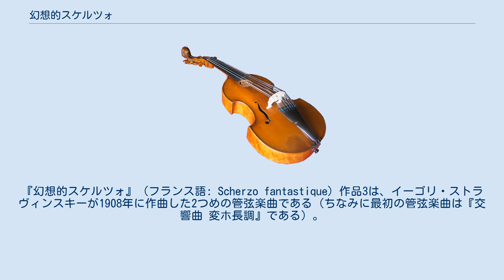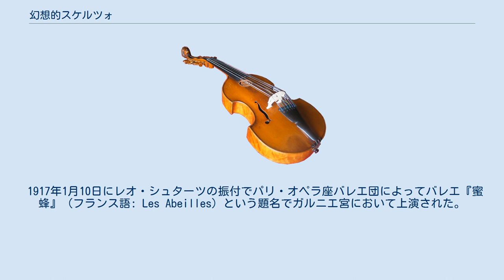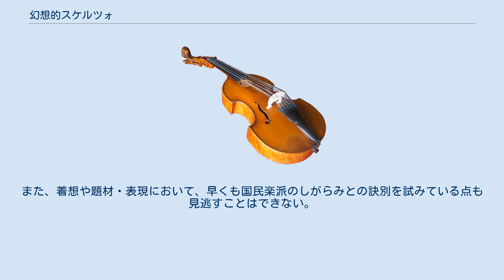幻想的スケルツォ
モーリス・メーテルリンク
『幻想的スケルツォ』（フランス語: Scherzo fantastique）作品3は、イーゴリ・ストラヴィンスキーが1908年に作曲した2つめの管弦楽曲である（ちなみに最初の管弦楽曲は『交響曲 変ホ長調』である）。
 ストラヴィンスキーが1907年に、妻のエカテリーナと一緒に読んだモーリス・メーテルリンクの『蜜蜂の生活』（フランス語: La Vie des abeilles）に霊感を受けて作曲された。
 1907年夏に作曲を開始し、1908年3月30日（ユリウス暦）に完成した。
当時ストラヴィンスキーの指導者であったニコライ・リムスキー＝コルサコフは、自筆譜を閲読して褒めていたという。
しかし、初演より前に死亡してしまったため、実際の演奏を聴くことはなかった。
 1908年の4-5月ごろにストラヴィンスキーはこの曲をアレクサンドル・ジロティに見せた。
ジロティはこの曲に興味を持ち、自分の演奏会で上演するためにユルゲンソンから出版した。
曲はジロティに献呈された。
 初演は1909年2月6日（ユリウス暦1月24日）にサンクトペテルブルクにおいて、ジロティの指揮するマリインスキー劇場管弦楽団によって行われた。
この演奏会はストラヴィンスキーの経歴において最も重要な出来事となった。
セルゲイ・ディアギレフに見出されたからである（なお、自伝では『花火』作品4も同時に初演されたとしているが、これは正しくない）。
9日後にはモスクワでも演奏された（エミール・クーパー指揮）。
 1930年に改訂版が作成されている。
 1917年1月10日にレオ・シュターツの振付でパリ・オペラ座バレエ団によってバレエ『蜜蜂』（フランス語: Les Abeilles）という題名でガルニエ宮において上演された。
ストラヴィンスキーは訴訟に悩まされ、後には『幻想的スケルツォ』がメーテルリンクの『蜜蜂の生活』に着想を得たことすら否定するようになった。
 初版の楽器編成は以下のとおりである。
 ピッコロ、フルート3（第2フルートはアルトフルート持ち替え、第3フルートはピッコロ持ち替え）、オーボエ2、コーラングレ、クラリネット3、ファゴット2、コントラファゴット、ホルン4、トランペット2、アルトトランペット、シンバル（サスペンデッド）、チェレスタ、ハープ3、弦5部。
 チェレスタや3台のハープ（1930年版では2台）を含む大規模なものであるが、トロンボーンとチューバを使わず、打楽器はシンバルのみという風変わりな編成になっている。
トロンボーンを除いたのは交響曲でトロンボーンを使いすぎたことをリムスキー＝コルサコフに注意されたためかもしれない。
 大まかに3部形式を採っており、働き蜂の営巣活動や羽音を連想させる慌ただしい音型が特徴的な第1部と第3部が、穏やかで抒情的な中間部を取り囲んでいる。
作曲者が否定的だった出版譜の序文によると、中間部は女王蜂の婚礼と、牡蜂同士の決闘とを描いているという。
 より伝統的で習作的な性格の濃い『交響曲 変ホ長調』に比べると、自由な創意とのびやかな筆致が見出される反面、より印象主義的でより不協和な『花火』に比べると、音楽語法はまだ19世紀ロマン派音楽の延長に留まってはいる。
いずれにせよ、ハープやチェレスタを含めた大規模な楽器編成の巧みな操作、文字通りに色とりどりの鮮やかな音色、拡張された調性と自由な半音階技法への傾斜など、伝統から離れて個性を見出そうとする傾向が表れている。
また、着想や題材・表現において、早くも国民楽派のしがらみとの訣別を試みている点も見逃すことはできない。